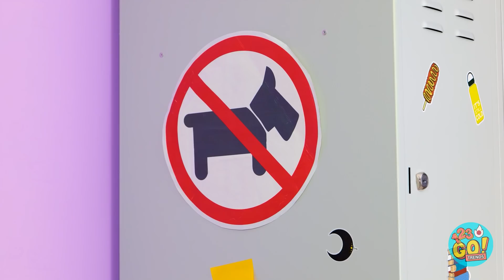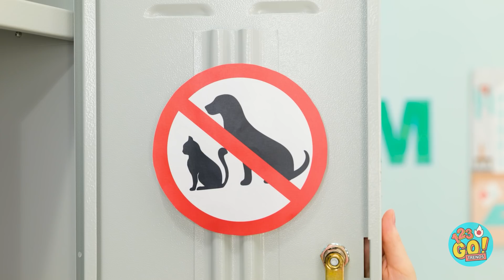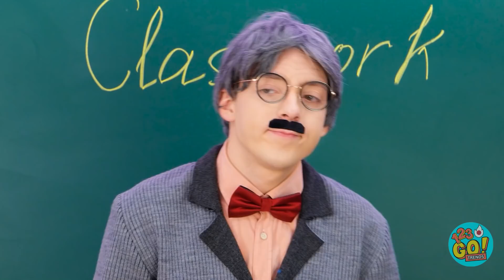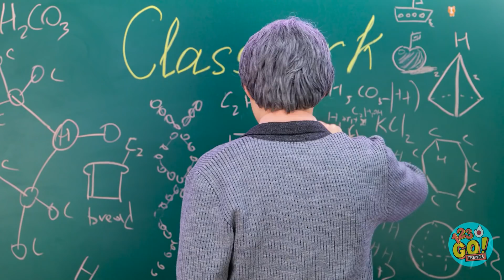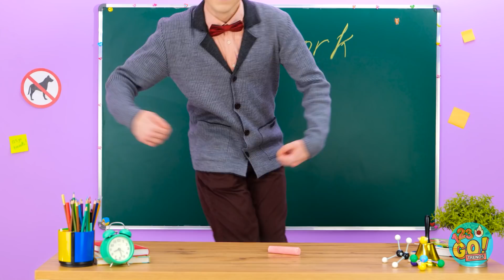ペットをどこにでも持ち込む方法！|お菓子ではなくペットだよ！おもしろDIYライフハック|123GO! TRENDS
皆さんはどんなペットを教室に持ち込みたいですか？コメント欄で教えてください！